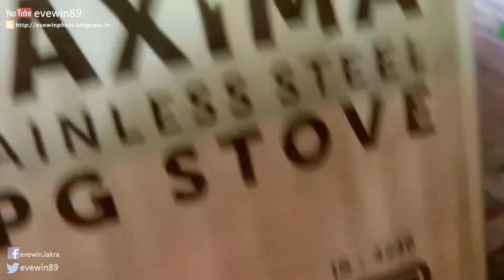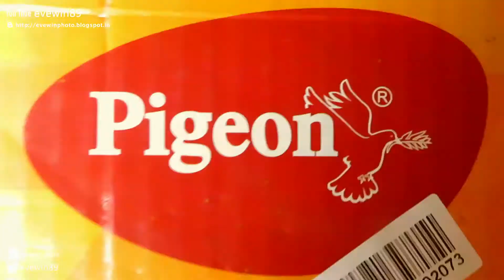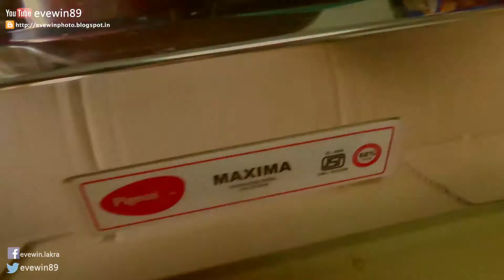PIGEON - MAXIMA - GAS - STOVE - FITTED - BY - EVEWIN - LAKRA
PIGEON - MAXIMA - GAS - STOVE - FITTED - BY - EVEWIN - LAKRA - YOUTUBE - VIDEO

BUY FROM AMAZON INDIA:

PRODUCT LINK:

M.R.P.
RS.2635

OFFER-PRICE
RS.1400

Pigeon Maxima Stainless Steel Manual Gas Stove  (2 Burners)

₹2,350₹2,4995% off

    Type: Manual Gas Stove
    Burner Type: High Powered Burner
    Number of Burners: 2
    Body Material: Stainless Steel
    Color: Steel
    Dimension: 71 cm x 12 cm

PIGEON - MAXIMA - L.P.G. - GAS - STOVE - FITTED - BY - EVEWIN - LAKRA - YOUTUBE - VIDEO

PIGEON - MAXIMA - L.P.G. - GAS - STOVE - FITTED - BY - EVEWIN - LAKRA - YOUTUBE

PIGEON MAXIMA L.P.G. GAS STOVE

PIGEON

PARROT
PARROT EATING

BEST BRASS BURNERS GAS STOVE
BEST GAS STOVE
BEST STEEL GAS STOVE
BEST STAINLESS-STEEL GAS STOVE

BEST GAS STOVE IN INDIA

WHICH GAS STOVE TO BUY

STOVEKRAFT
PIGEON
BRASS-BURNERS
BEST BRASS-BURNERS
HEAVY BRASS-BURNERS
68% THERMAL EFFICIENCY
2-YEARS WARRANTY
ENERGY EFFICIENCY

FLIPKART
AMAZON

FOOD
COOKING
KABULI CHANA
KABULI MATTAR
BANDA KOBI
BANDA GOBI
CABBAGE
LETTUCE

CHEF-CHRISTON
SANTA
CHRISTMAS
CHRISTMAS PRESENT
CHRISTMAS GIFT

PUSHPA LAKRA

EVEWIN LAKRA